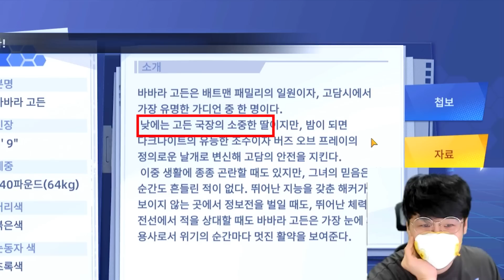슈퍼맨으로 슈퍼맨을 때려잡는 게임이라고?? DC 월드 콜라이드 !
● 신규유저 선물코드: DCWC2234
● 2022년 DC의 최신 모바일 게임 DC 월드 콜라이드가 정식으로 출시했습니다! 다운로드 시 배트맨을 받을 수 있습니다!
● 신규 플레이어는 7일 연속 출석 시 블랙 카나리와 콘스탄틴 캐릭터를 무료로 획득할 수 있습니다!
[신규유저 선물코드]
● 내용 : 다이아, 코인, 무작위 희귀 영웅 조각, 크리스털 키, 아드레날린, 랜덤 희귀 장비
● 교환 기한: 04/28~05/28 (수량 한정)
● 교환 방법: 메인 좌상단 '프로필 사진' → '설정' → '교환코드' 클릭 후 코드 입력